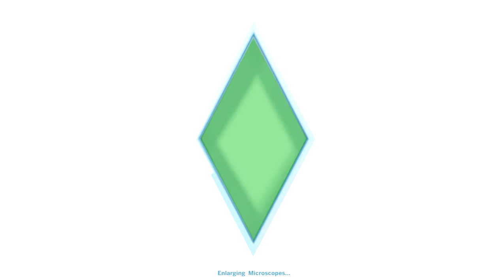TS4 - Episode 1 - The Awakening of... Awakening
This is amazing, truly amazing..